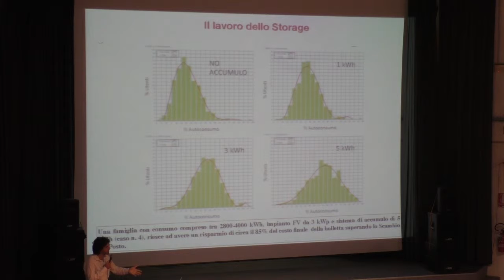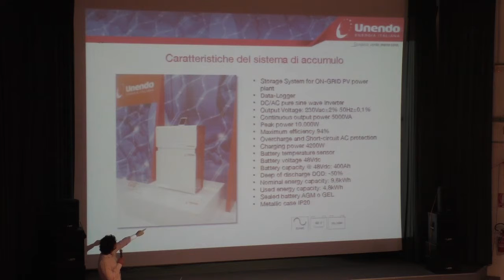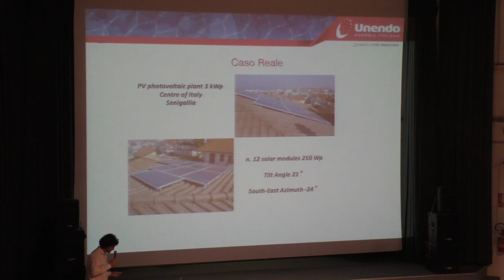Caratteristiche del sistema di accumulo p. 7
Fabio Fabiani, responsabile area tecnica e sviluppo di Unendo Energia Italiana, nel corso del convegno di Bologna, si è anche soffermato sulle caratteriste del sistema d'accumulo e del Cu-Q